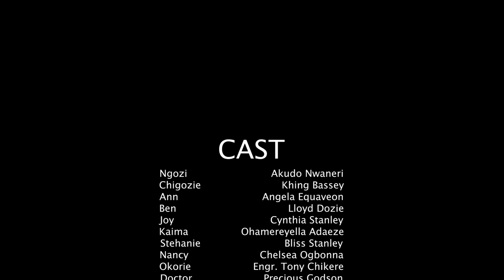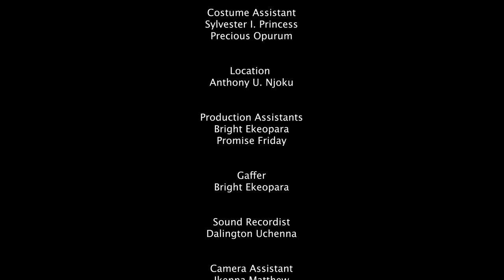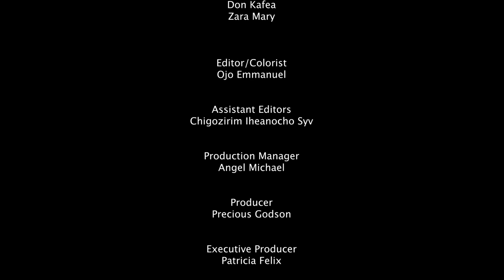LE LIEN BRISE - CE NOUVEAU FILM VA FAIRE FONDRE VOTRE CŒUR - FILM NIGÉRIEN EN FRANÇAIS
Lorsqu’un homme quitte sa charmante épouse pour sa petite amie au chômage, cela ne peut que le conduire à la destruction. C'est un film nigérian en français | Film Nollywood en français | Film africain en français